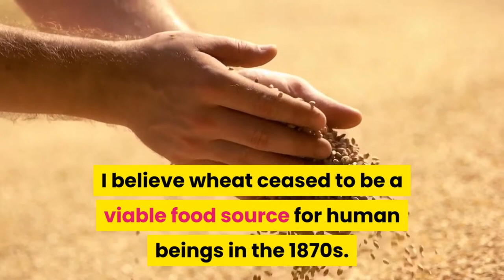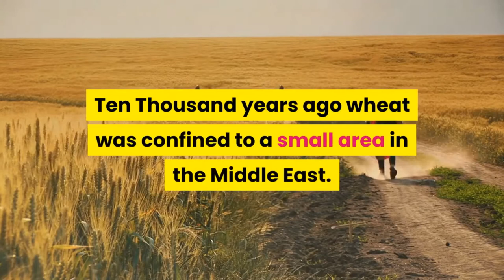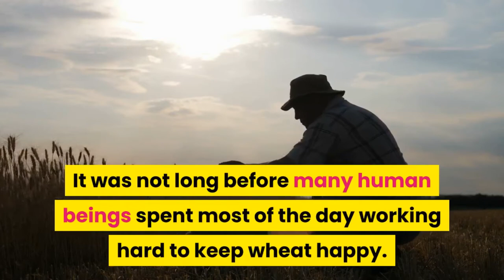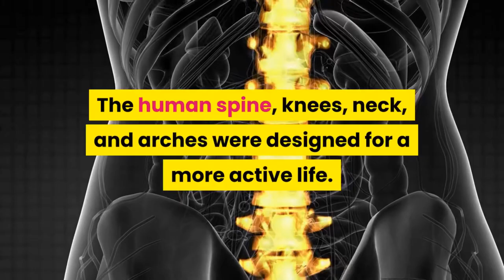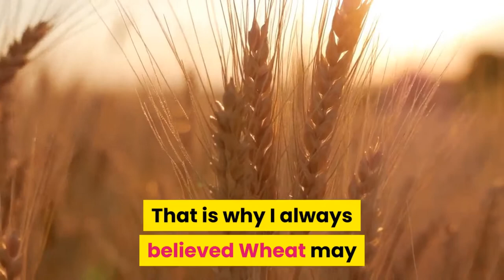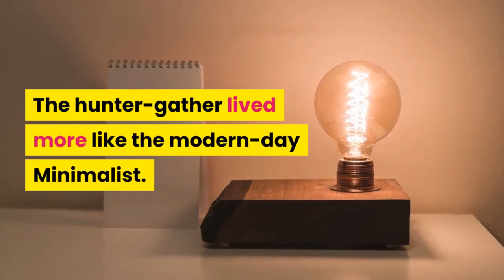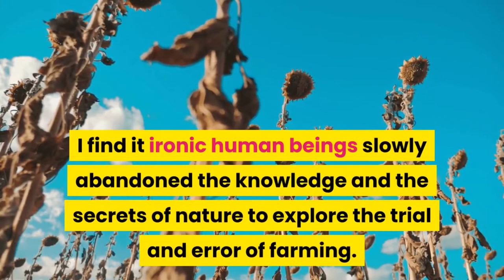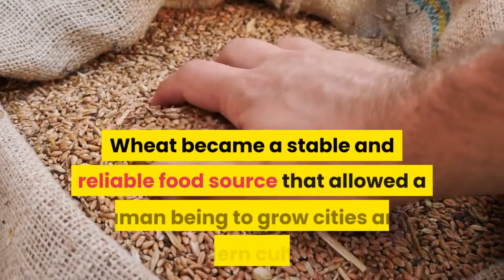How Wheat Domesticated Humans, Left Us Dying To Be Gluten Free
I believe wheat ceased to be a viable food source for human beings in the 1870s. It was then the modern steel roller mill was invented. This invention revolutionized grain milling.

Compared to old stone mills, the steel roller mill was faster, more efficient, and gave fine control over the final product. This allowed the operator to separate the parts of the grain, allowing for the purest and finest of white flour to be produced at a low cost.

Is there overconsumption in America today? The world knows there is massive overconsumption in America. As I try to move towards a more minimalist lifestyle I often wonder if the country would benefit from minimalism?